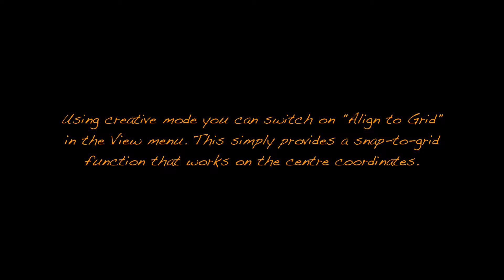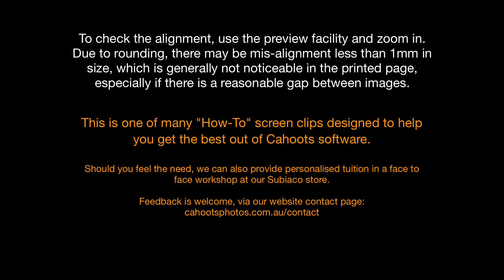[2.2.06.W] How to align objects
Learn how to align objects on the page using Cahoots Easy Editor for Windows